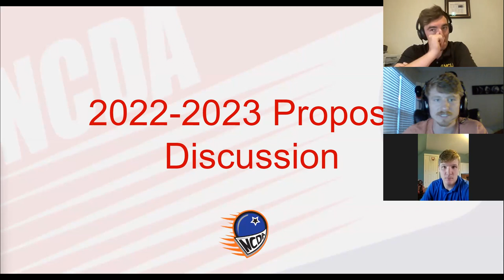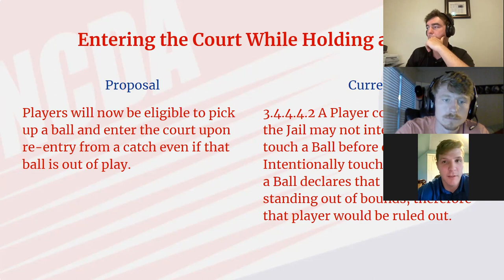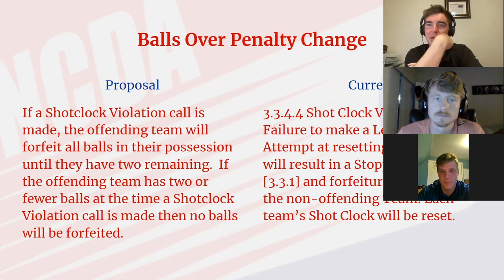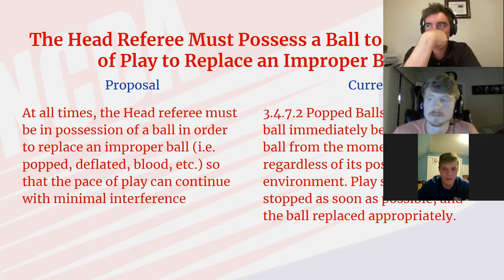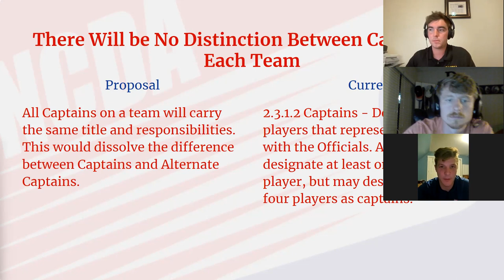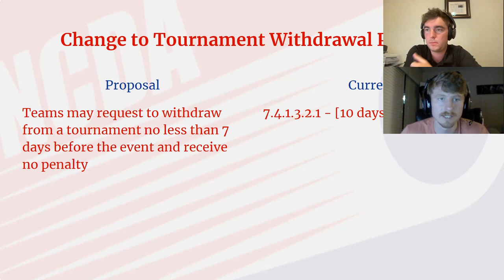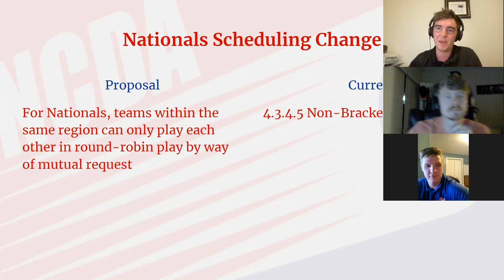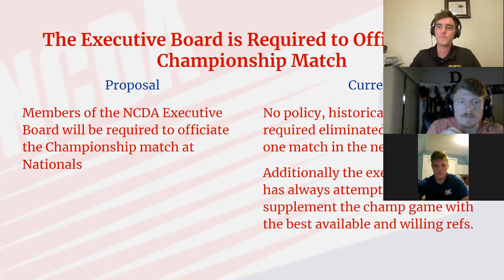2022-2023 Proposal Discussion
The following is a discussion on the rule & policy proposals that will be on the ballot to be voted on for next season. The following link is the PowerPoint to this video

Timecodes
0:00 - Intro
2:07 - All timeouts stop a rolling clock
5:34 - Substitutions can only be made during timeouts or injury
8:14 - Require 7 balls to be brought to tournaments
9:36 - Entering the court while holding a ball
12:56 - A recently eliminated player may pass the ball to their teammate
19:34 - Balls Over Penalty Change
28:45 - Addition of two back judges in officiating
32:40 - Assistant Referees carry same responsibilities as head referee
34:47 - All referees may confer on a call
36:33 - The head referee must possess a ball to replace an improper ball
40:10 - Shot clock starts upon receiving third ball
45:09 - Shot Clock referee may call a false start
46:30 - No distinction between captains
50:16 - Change to simultaneous last player
51:42 - Policy Proposals
52:07 - Change to the ranking system
1:01:00 - Change to tournament withdrawal
1:05:00 - Establishment of regions by NCDA Board
1:11:07 - Nationals Scheduling change
1:18:06 - Trophy Event requests outside of nationals
1:22:10 - Executive board is required to officiate championship match

Filmed by Dodgeball Board Members of the National Collegiate Dodgeball Association.